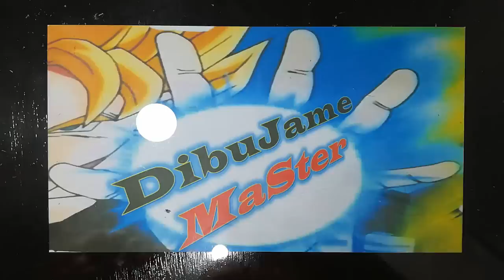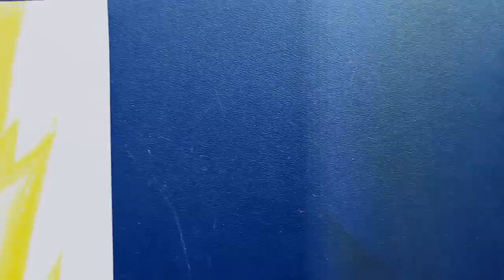RETO MAPITA Bardock ssj pintando con los colores mas baratos/cheap art supply challenge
Hola amigos! el dia de hoy voy a pintar con los colores mapita y para este reto he dibujado a bardock el padre de goku en su transformación de ssj espero les guste!!!

Si te gustaria aparecer en la siguiente galería te invito a seguirme en facebook

Y si te gustaria charlar conmigo puedes seguirme en twitter